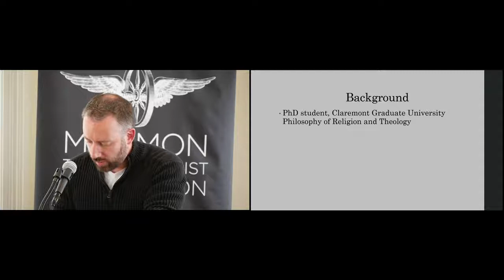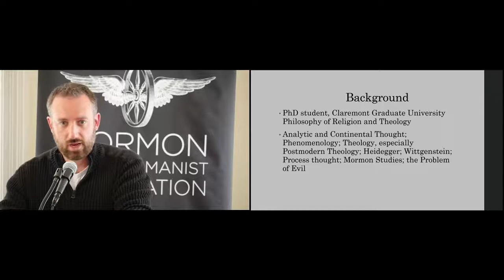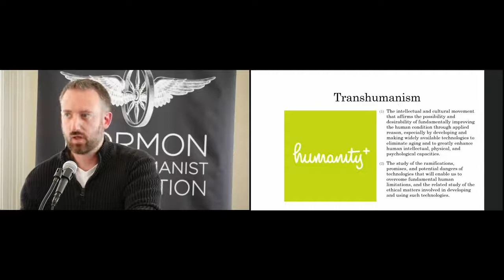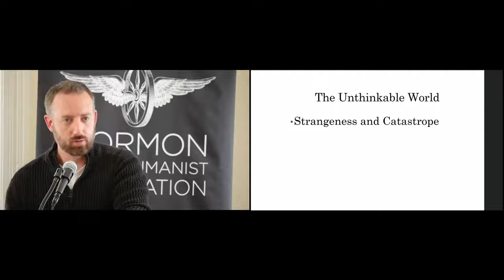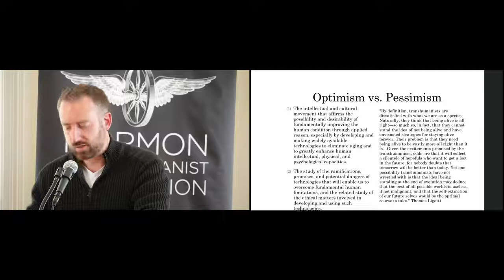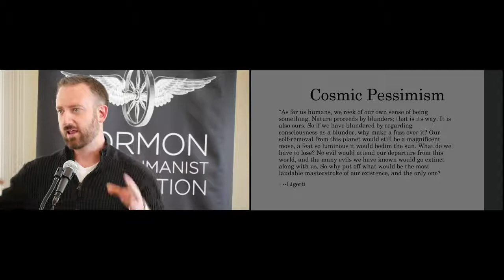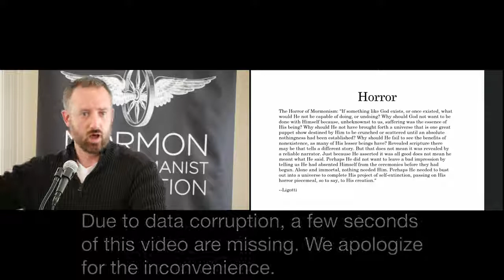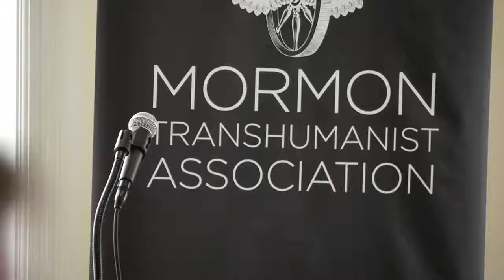The Horror of (Mormon) Transhumanism by Jacob Baker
At the 2017 Conference of the Mormon Transhumanist Association, held 9  2017 at the Provo City Library, speakers addressed the themes of Mormonism, Transhumanism and Transfigurism, with.

At the 2017 Conference of the Mormon Transhumanist Association, held 8  2017 at the Utah Valley Convention Center, speakers addressed the themes of Mormonism, Transhumanism and Transfigurism,.

I asked my friend Lincoln Cannon of the Mormon Transhumanist Association to give a 2-3 minutes video explanation of Mormonism and Mormon Transhumanism to my wife, who could not come to Utah with me.